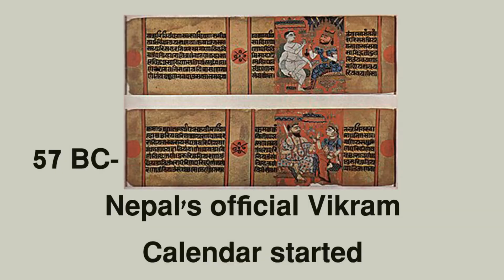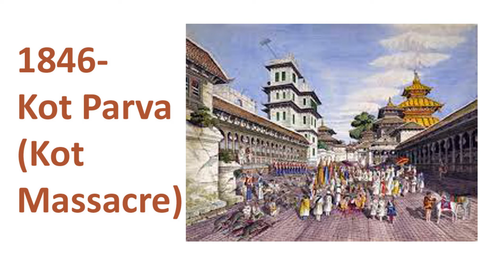A brief history of Nepal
A list of major historical events that happened in Nepal in brief
National Anthems track taken from other YouTube channels